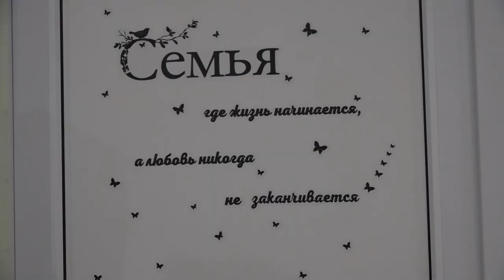Муниципальное образование Северский район: главное за неделю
Сегодня в выпуске: Подготовку к новогодним праздникам обсудили в администрации Северского района. Глава района Андрей Дорошевский вместе со своим заместителем Евгением Алышевым и главой местной администрации  Олегом Ратниковым провел объезд станицы Северской. В Ильском открыли соревнования по волейболу на Кубок губернатора. Глава района провел традиционный предновогодний торжественный прием. В реабилитационный центр для раненых передали новогодние подарки. Андрей Дорошевский посетил Афипский центр помощи детям, оставшимся без попечения родителей.